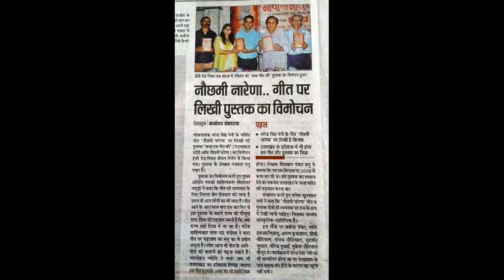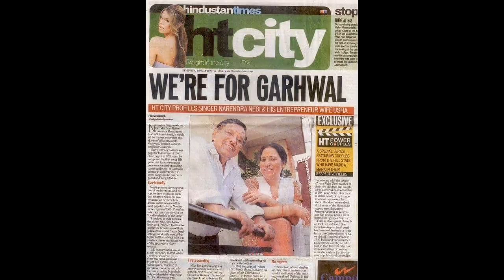जब नरेंद्र सिंह नेगी ने सूरज बड़जात्या को न कह दिया। Narendra Singh Negi Life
उत्तराखंड के सबसे प्रसिद्ध लोकगायक श्री नरेन्द्र सिंह नेगी जी के बारे में वो बाते जो सिर्फ उनके करीबी जानते है।

Voice Over Ruchika Kandari